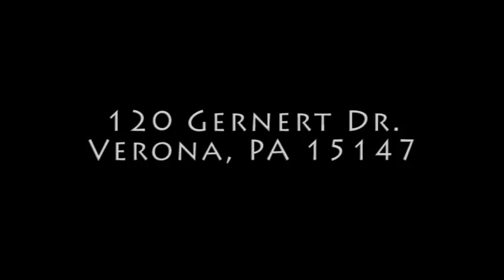Judging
Today, we watched a video message on Judging as presented by Pastor JD Greer at this years (2015) Southern Baptist Pastors Conference.

Click the link below to access the video.
After clicking on the link provided below, search for the Monday evening messages and click on J.D. Greear located on the first page of three.